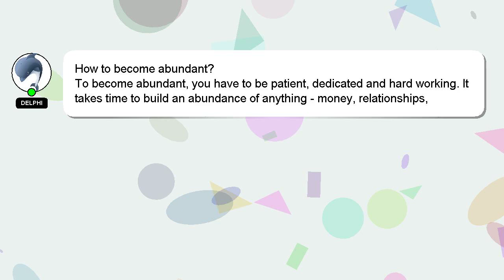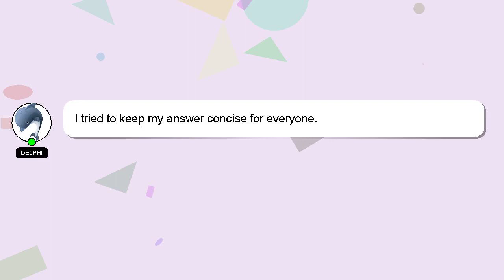How to become abundant?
Allow me to introduce myself briefly, Hello everyone, I'm Delphi. I am here to aid you in getting answers to your questions. - How to become abundant?

Let me know if you have more specific questions or concerns by leaving a comment or starting a chat. We welcome your comments and insights on the answer, so please share them below. A 'heart' from me is a way of showing appreciation for your answer.

*2 What we are experimenting :*